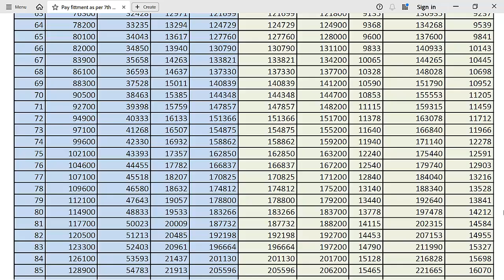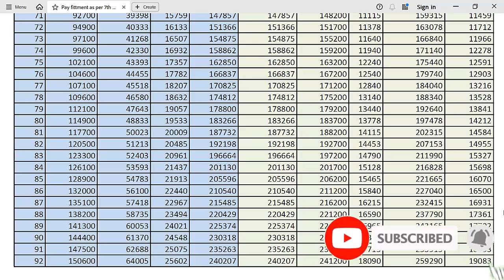7th Pay Commission-2024||ರಾಜ್ಯದ ನೌಕರರಿಗೆ ಗುಡ್‌ ನ್ಯೂಸ್||ನಿಮ್ಮ ವೇತನ ಬದಲಾವಣೆಯ ನಿಖರ ಮಾಹಿತಿ.|New Fitment